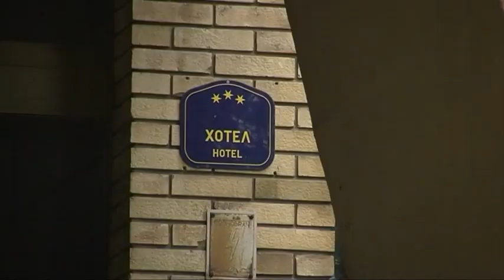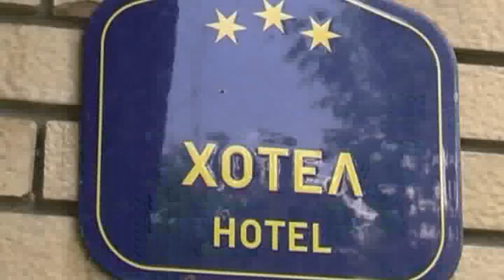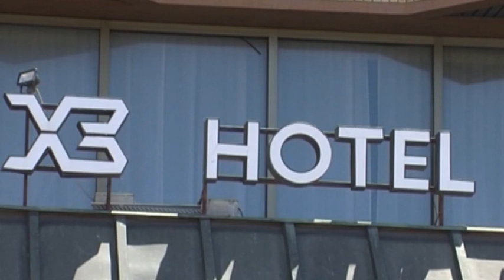RTV Vranje Hotel Vranje 15.05.2019.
ruski-biznismeni-kupili-hotel-vranje